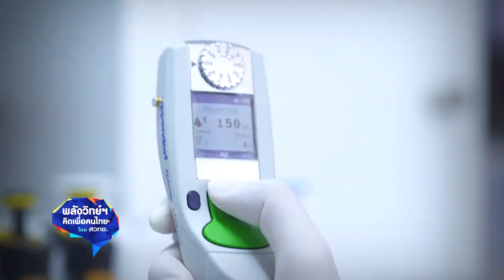พลังวิทย์ คิดเพื่อคนไทย ตอน ความก้าวหน้าการพัฒนาวัคซีนไข้เลือดออกในประเทศไทย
สวทช. ให้ทุนสนับสนุนกลุ่มนักวิจัยภายในประเทศ ได้แก่ ไบโอเทค มหาวิทยาลัยมหิดล มหาวิทยาลัยเชียงใหม่ และจุฬาลงกรณ์มหาวิทยาลัย ในการวิจัยและพัฒนาวัคซีนไข้เลือดออกในรูปแบบต่างๆ ได้แก่ วัคซีนชนิด เชื้อเป็นที่ทำให้อ่อนฤทธิ์ลง, ชนิดที่เป็นยีนหรือ DNA ที่กำหนดการสร้างโปรตีนของเชื้อไวรัส  และชนิดที่เป็นส่วนโปรตีนโครงสร้างของไวรัสโดยตรง จากไวรัสเด็งกี่ทั้ง 4 ซีโรทัยป์ และทดสอบความสามารถในการกระตุ้นภูมิคุ้มกันในสัตว์ทดลอง

ปัจจุบันสามารถผลิตวัคซีนของไวรัสเด็งกี่ได้ครบทั้ง 4 ชนิดแล้ว และมีผลการกระตุ้นภูมิคุ้มกันและความสามารถในการป้องกันการติดเชื้อไวรัสเด็งกี่ทั้ง 4 ชนิดในลิงแสม(สะแหม) ขณะนี้อยู่ระหว่างการหารูปแบบของวัคซีนที่เหมาะสมสำหรับการฉีดเข็มแรก และเข็มที่ 2 หรือ 3 ที่ต่างรูปแบบกัน เพื่อให้มีประสิทธิภาพในการป้องกันไวรัสเด็งกี่ได้ดีที่สุด และจะนำไปทดสอบในมนุษย์ระยะ 1 เพื่อประเมินความปลอดภัยของวัคซีนในการใช้กับมนุษย์ต่อไป